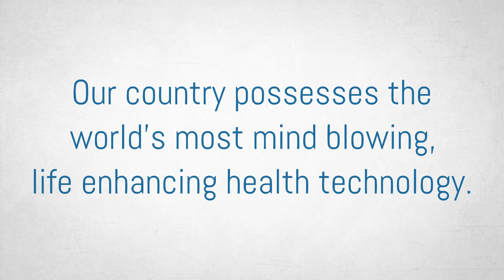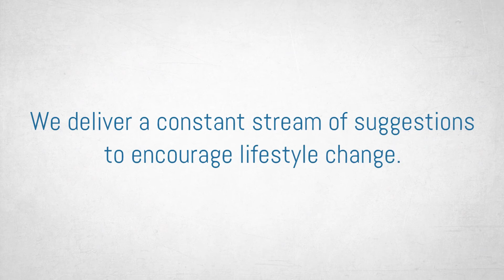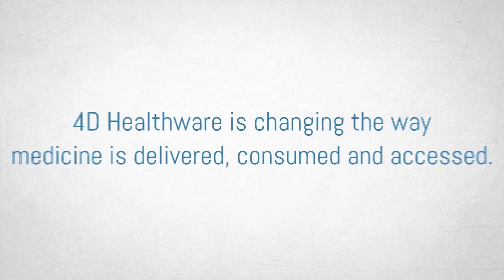4D Healthware - The Future of Healthcare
Cleveland Clinic - New Ventures Healthcare Challenge